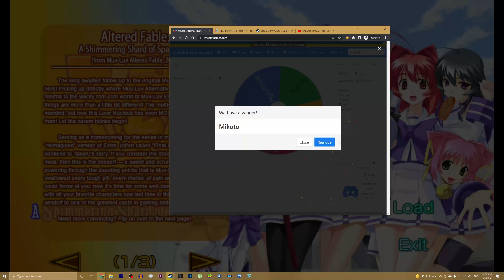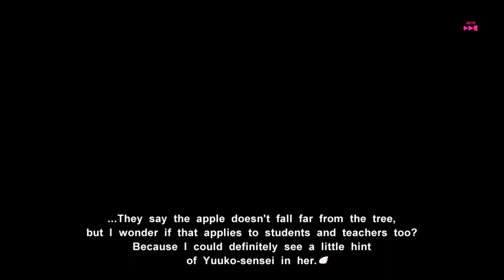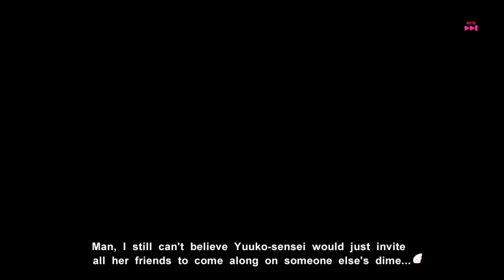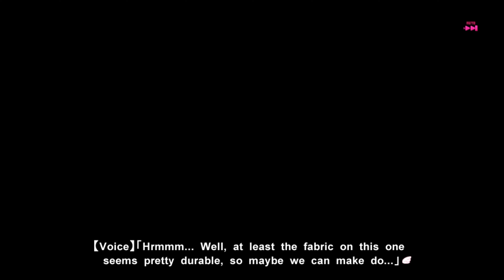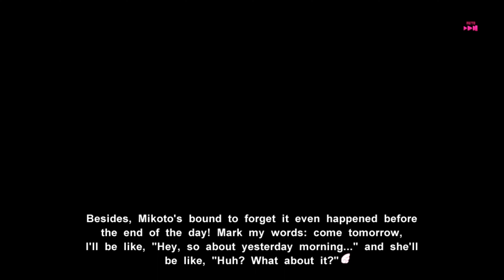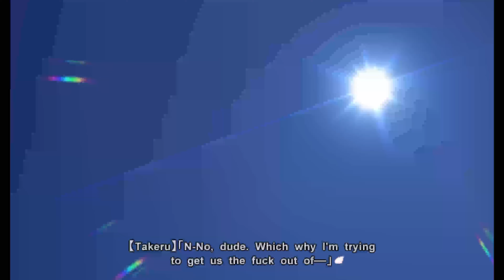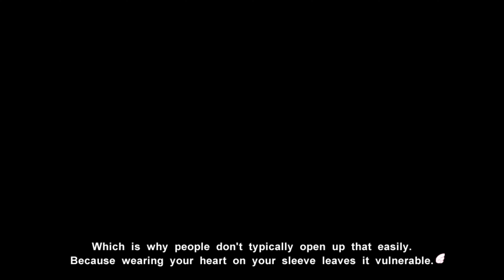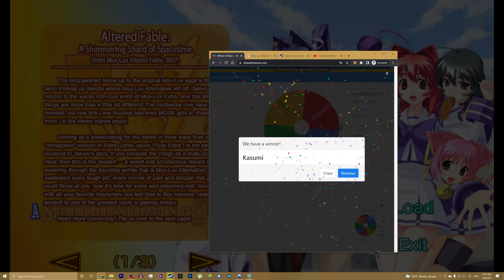MUV LUV Photonmelodies♮ [Part 25] Read Through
~Altered Fable~ 25/30 [Mikoto Arc END - 1/1]